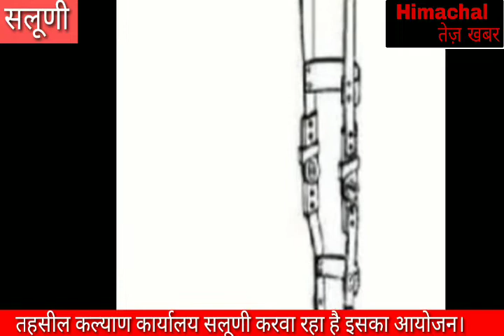सलूणी में दिव्यांगों के लिए निःशुल्क कृत्रिम अंग,26 को होगा शिविर।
सामाजिक न्याय एवं अधिकारिता विभाग तहसील कल्याण कार्यालय सलूणी द्वारा दिव्यांग व वृद्ध लोगों हेतु कृत्रिम अंग प्रदान करवाने के लिए एक दिवसीय शिविर लगवाया जा रहा है।👆👆 Please share and subscribe our YouTube channel 👆👆👆